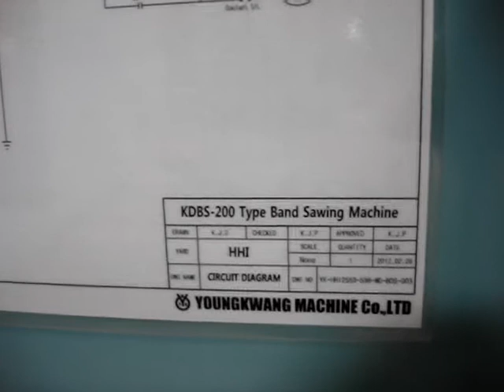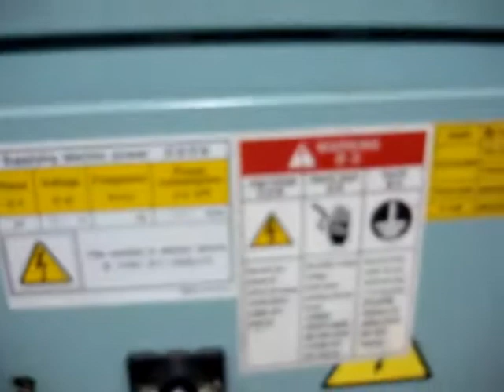KDBS 200 Band Saw for Sale 2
KDBS 200 Band Saw for Sale